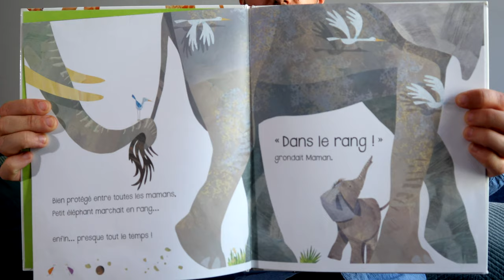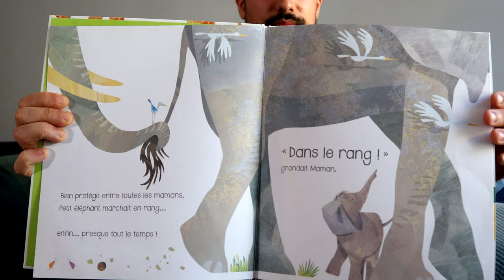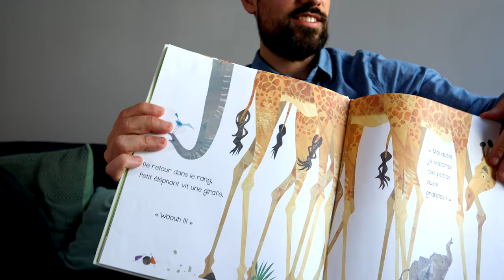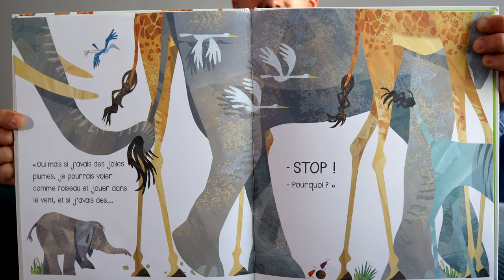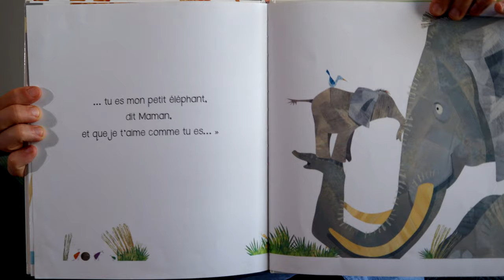"Non ! Pourquoi ?" - de Jonathan Lambert - Maître Tibo Lecture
Petit Éléphant peine à rester dans le rang et à suivre la procession comme le lui demande sa maman.